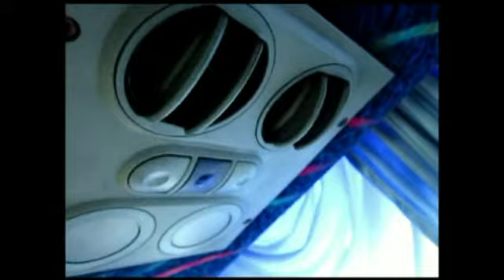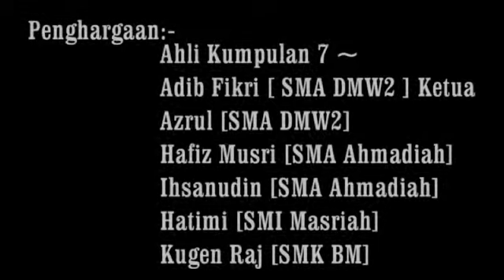KRS 2011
by adib fikri